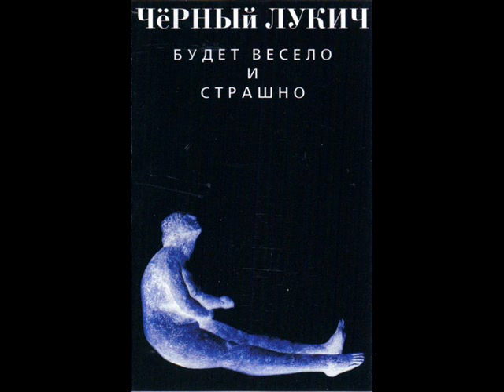Чёрный Лукич - В Ленинских Горах (студийная запись 1996)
Из альбома "Будет весело и страшно" (1999)